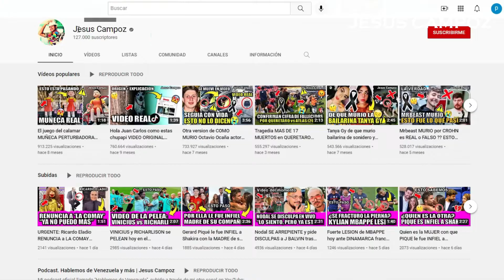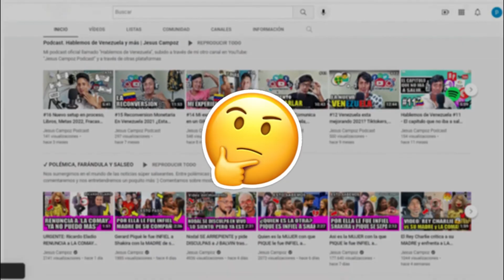ULTIMO VIDEO de Luana Hervier – Profesora de Yoga muestra un ultimo video antes de morir 2022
➤ ULTIMO VIDEO de Luana Hervier – Profesora de Yoga muestra un ultimo video antes de morir

Noticia triste y lamentable ha fallecido la Influenciar Luana Hervier una chica que se dedicaba a subir contenido de yoga, ha fallecido este domingo 23 de octubre del 2022 según lo comunicó su familia atreves de un sentido e inesperado posteo en las redes sociales de la mujer. A raíz de esto queremos rendir un homenaje a ella hablando sobre el último video de ella ¿Cuál fue el último video exactamente? Vamos a conocer todos los detalles

Luana Hervier era influencer y profesora de yoga, formadora de profesores de yoga, terapeuta de Sanación Profunda, "health coach" y profesora de educación física. Nació y vivió hasta los 7 años en Porto Alegre, Brasil, para luego mudarse a la Argentina, el país de sus padres, donde empezaría su carrera en nutrición, yoga y educación física, también se convirtió en una conductora de radio y televisión